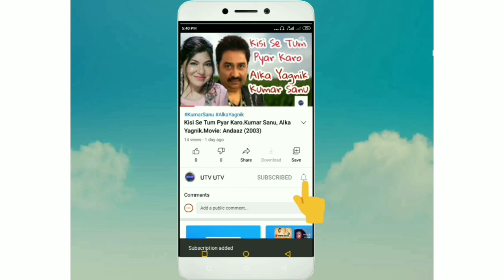Mere Mehboob Qayamat Hogi)(Movie: Mr. X in Bombay (1964)Kishore Kumar, Kum Kum, Madan Puri)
Movie: Mr. X in Bombay (1964)
Singer: Kishore Kumar
Lyrics: Anand Bakshi
Cast: Kishore Kumar, Kum Kum, Madan Puri
Director: Shantilal Som ...more